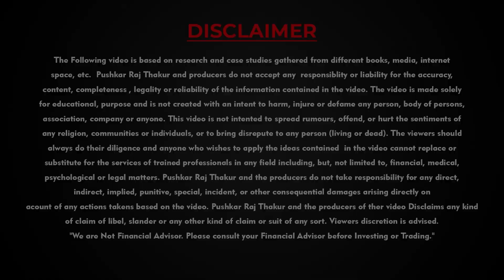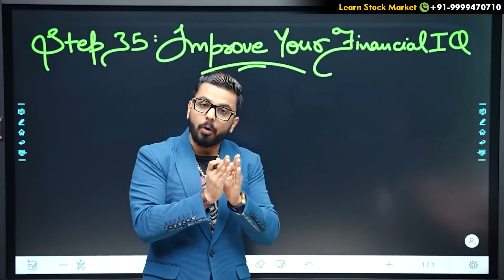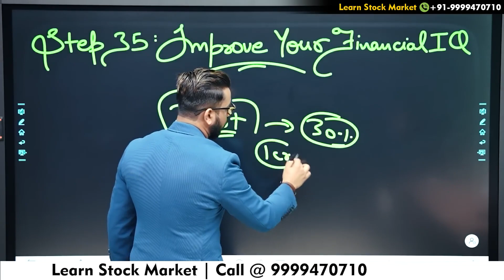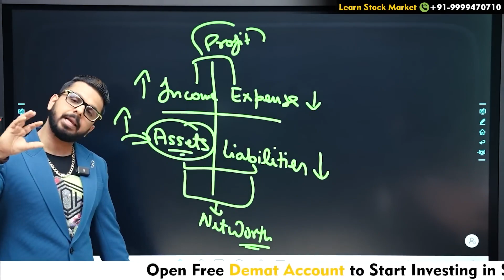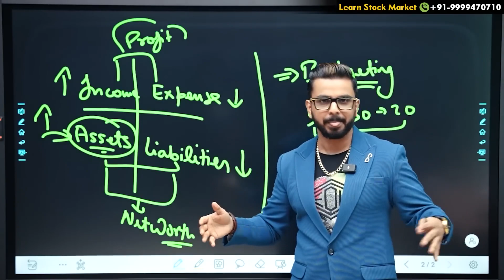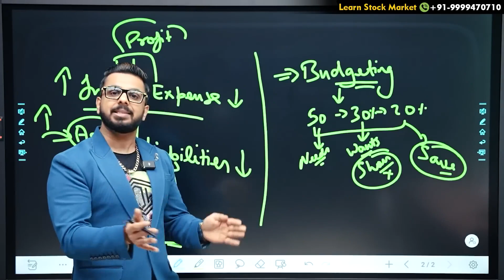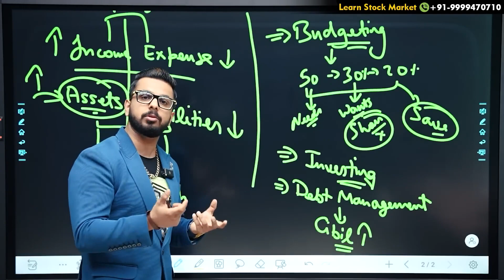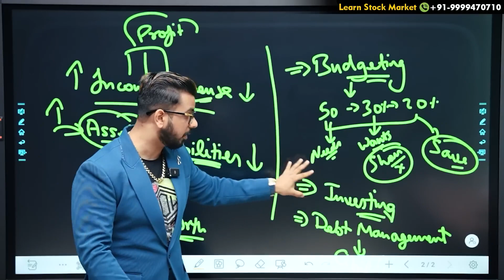How to Increase Your Financial IQ !